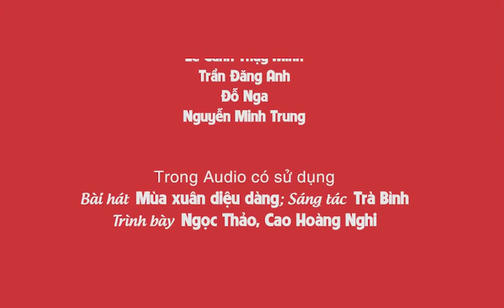Khúc Ba mươi - Giao thừa l Nguyễn Ngọc Tư